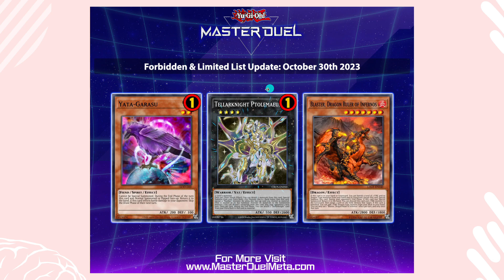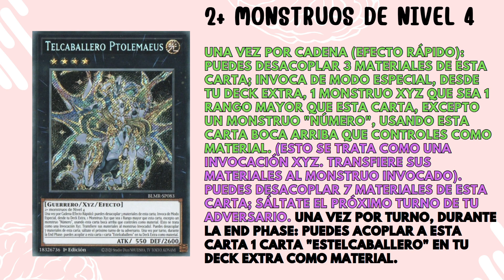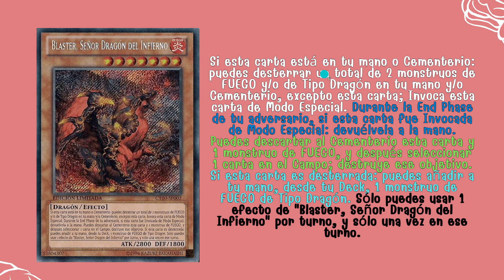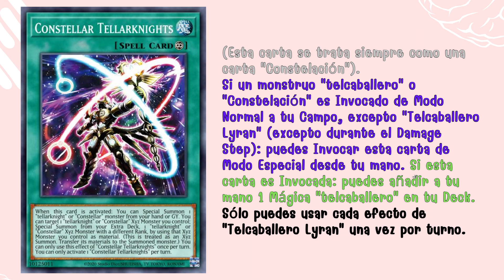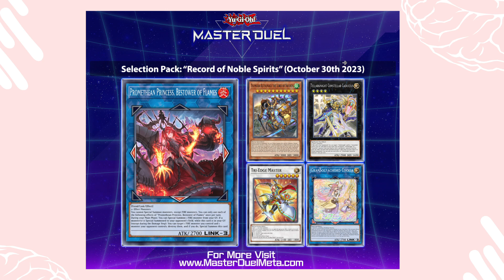Análisis De La Nueva Banlist 🐦YATA GARASU🐦LIBRE - Yu-Gi-Oh! Master Duel 2023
Banlist 0:00
Yata Garasu 00:50
Ptolemaeus 3:47
Blaster 7:28
Nuevo Sobre 8:40
Tellars 9:37